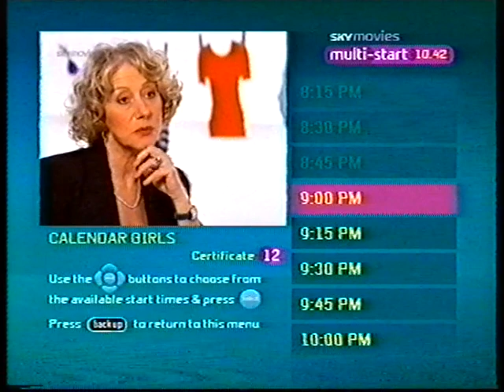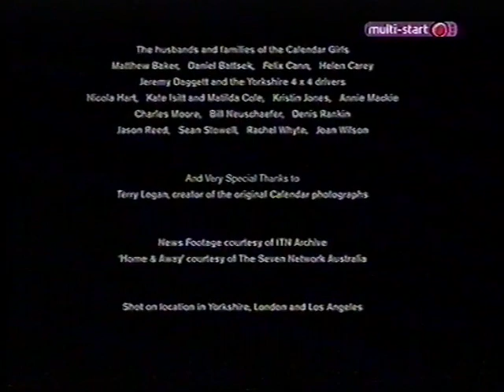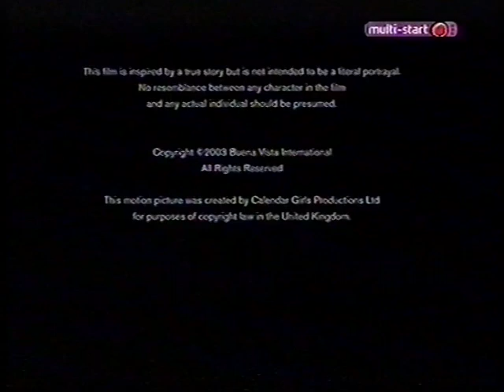SkyMovies Multi-Start Interactive Service/Sky Movies 3 Continuity - Calendar Girls (27th March 2005)